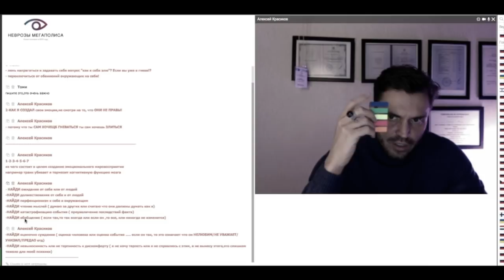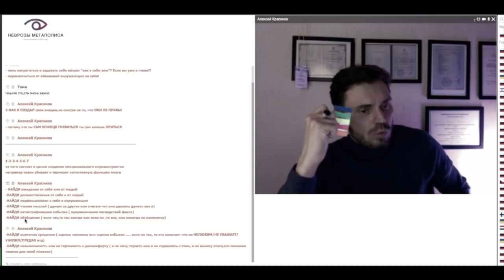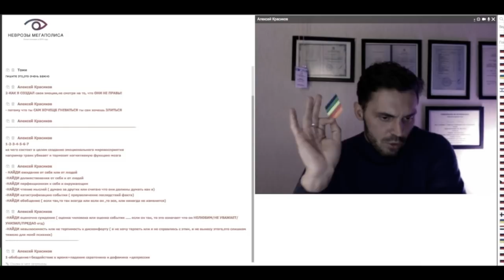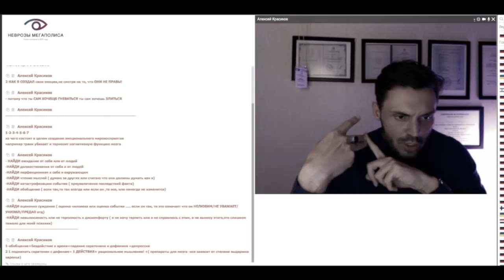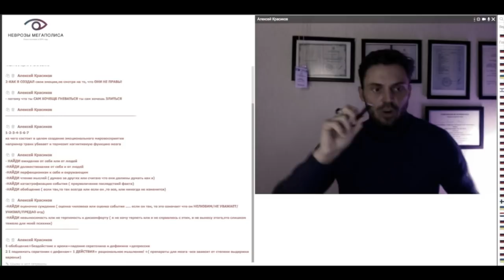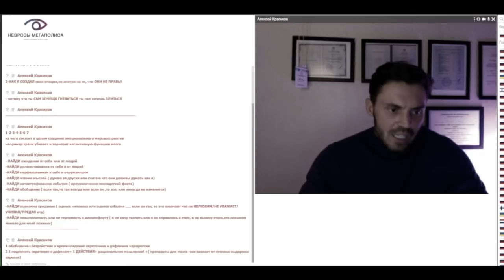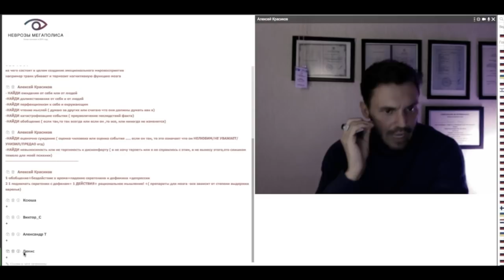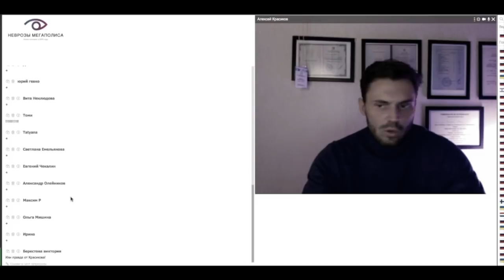Депрессия. Как победить депрессию. Алексей Красиков